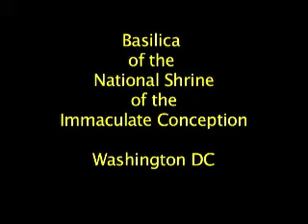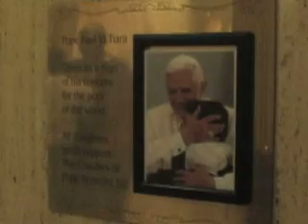Basilica of the National Shrine of the Immaculate Conception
Washington DC Basilica